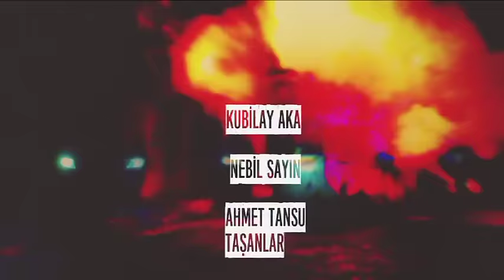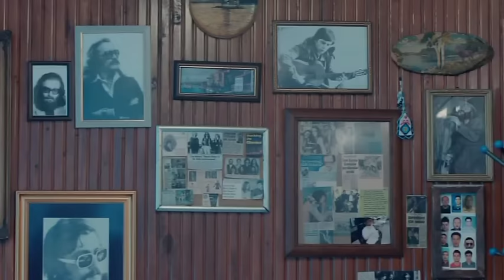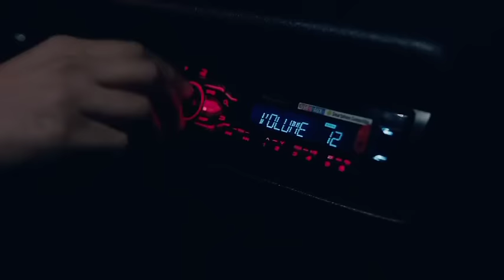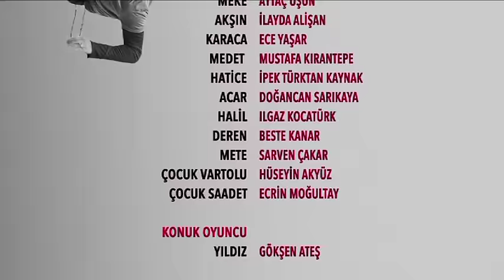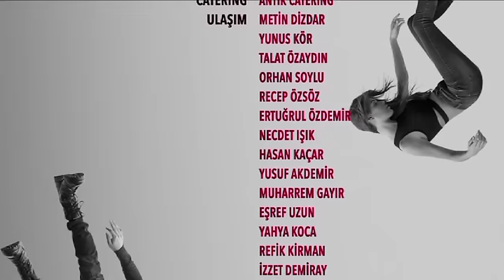Çukur 6. Bölüm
Çukur 6. Bölüm Özet:

Çukur’da tansiyon giderek yükselir. İsa’nın ölümünün ardından Yamaç’ın şüpheleri daha da artmıştır.
Silah sevkiyatına yapılan baskın Yamaç’ın amca bildiği Emmi ve Paşa’yı baş şüpheliler haline getirir. Fokurdayan bir kazana dönüşen Çukur mahallesinde dengeler sonsuza kadar değişecektir.
Kendini bir anda bambaşka bir dünyanın içinde bulan Sena, Yamaç’ın ilk defa hiç bilmediği yönüyle karşılaşır ve hayatının en büyük şaşkınlığını yaşar.
Vartolu ile Selim arasındaki anlaşmanın seyri değişirken, kardeşlerinin aç olduğunu öğrenen Celasun, Koçovalılara ait bir silah deposunu soymaya karar verir. Bu hamlesi onu, Yamaç ile karşı karşıya getirecektir.
Çukur’da sözü geçen biri olmak için harekete geçen Vartolu, aynı zamanda Yamaç’ı öfkelendirecek bir sürprizin de hazırlıklarına girişir.

Senaryo: Gökhan Horzum
Yapımcı: Kerem Çatay, Pelin Diştaş Yaşaroğlu
Yönetmen: Sinan Öztürk
İdari Yapımcı: Yamaç Okur
2. Yönetmen: Özgür Sevimli
Görüntü Yönetmeni: Tolga Kutluay

Oyuncu Kadrosu
Yamaç: Aras Bulut İynemli
Sena: Dilan Çiçek Deniz
İdris: Ercan Kesal
Sultan: Perihan Savaş
Kahraman: Mustafa Üstündağ
Vartolu: Erkan Kolçak Köstendil
Selim: Öner Erkan
Aliço: Rıza Kocaoğlu
Muhittin: Nebil Sayın
Celasun: Kubilay Aka